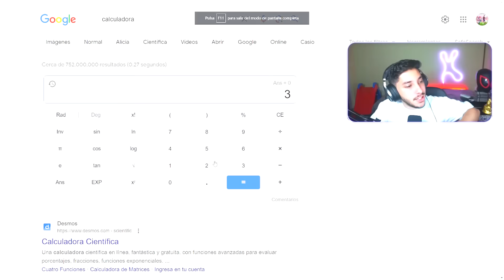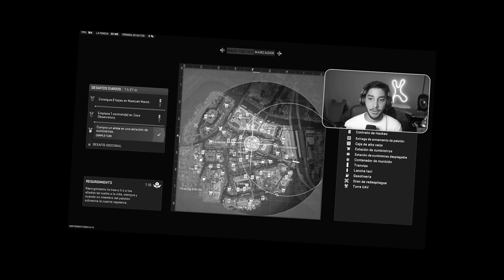Me Creé la PEOR ARMA de WARZONE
En este GAMEPLAY en ESPAÑOL LATINO KESTO usa la PEOR ARMA de WARZONE y con ACCESORIOS la CONVIERTE en un SUBFUSIL SNIPER incluso MÁS MALO que lo que era ORIGINALMENTE para ver si pasa como con la MILANO SUBFUSIL de WAR ZONE 1 que era un SMG CONVERTIDO en un FUSIL, espero que les guste!